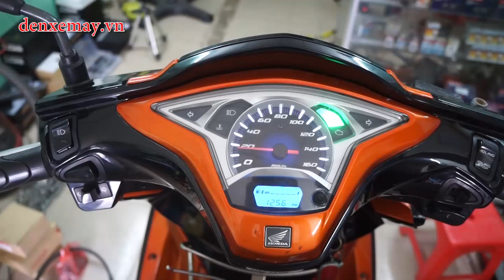Độ nồi AB 125